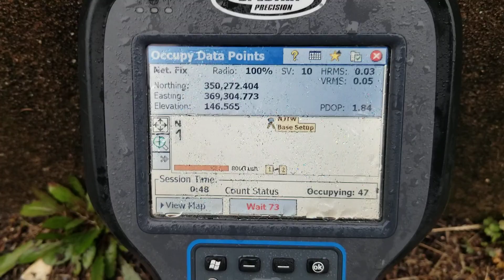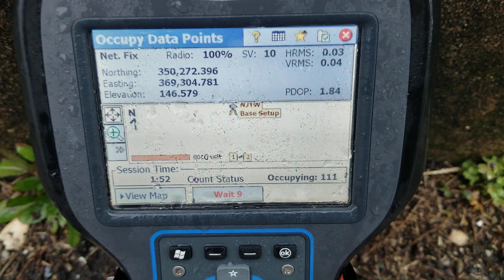GPS On A Rainy Day :)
4 L 2